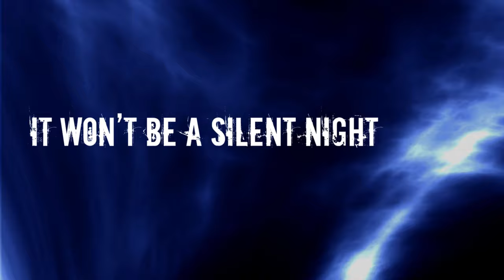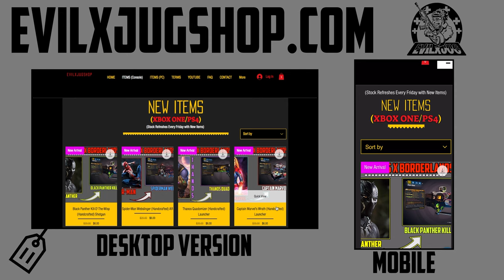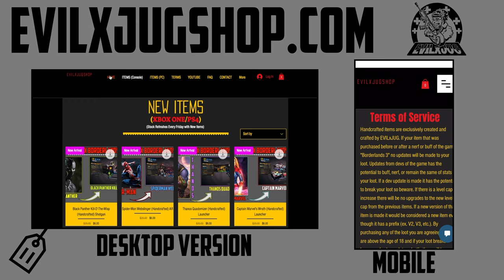"KRAMPUS CROSSOVER" Handcrafted LOOT #3! FREE Giveaway! BORDERLANDS 3 [BUILD #2] (4K60fps) YEAR 2!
-CREDITS:
►Voice-Over Actors: (1) YouTuber Glitching Queen (2)YAHxWEH featuring VIC (3)TweetyExpert